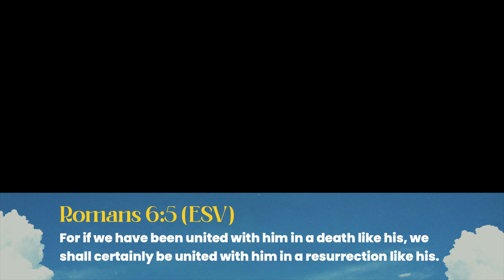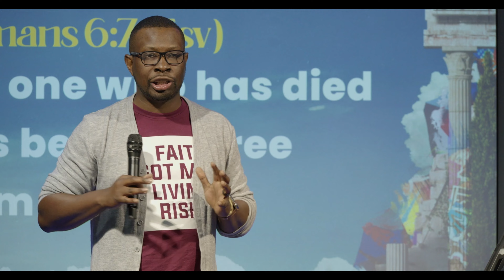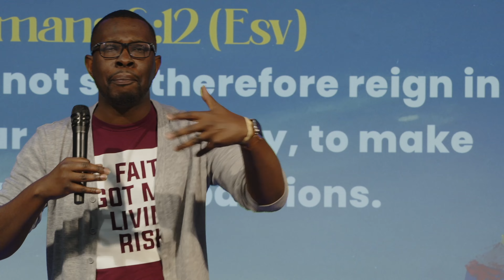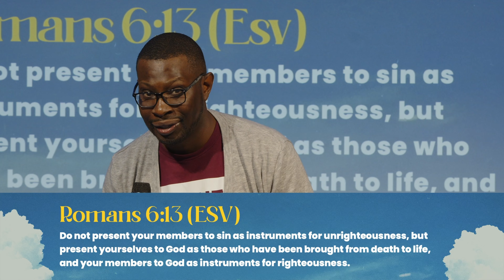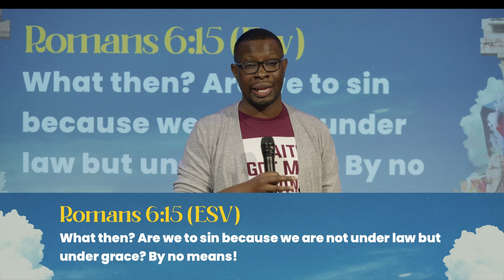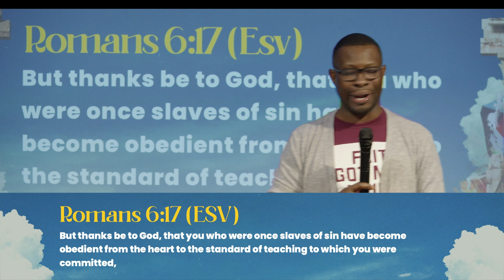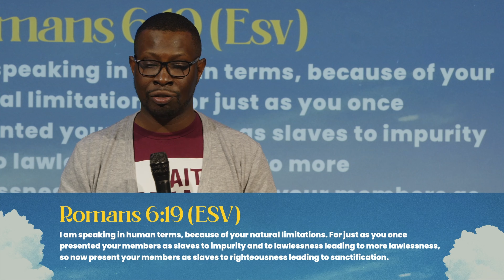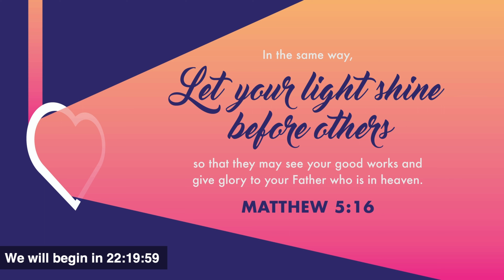When in Romans From and To Week 10